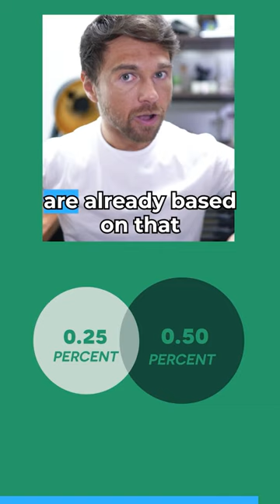How The Stock Market Actually Works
Andrei Jikh
4132 S. Rainbow Blvd # 270